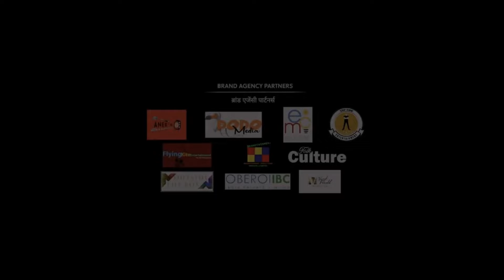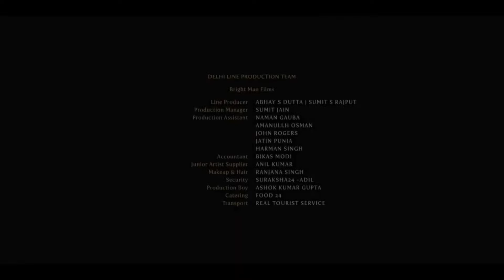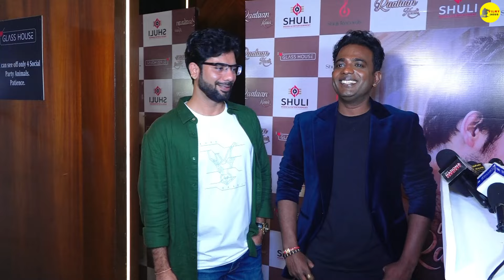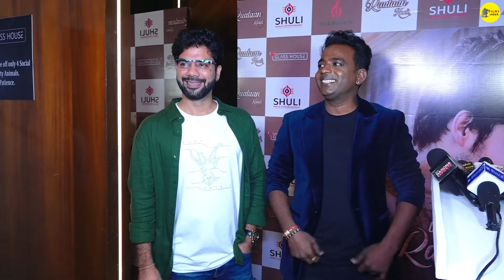Thalavan Malayalam Full HD Movie | Asif Ali | Biju Menon | Miya George | Anusree Nair | Review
This is not a Movie. I have discussed Thalavan Movie facts, Satellite & OTT Details, Preproduction-Post Production & Filming Details, Budget & Worldwide Lifetime Box-Office Collection Details, deep story analysis & Explanation